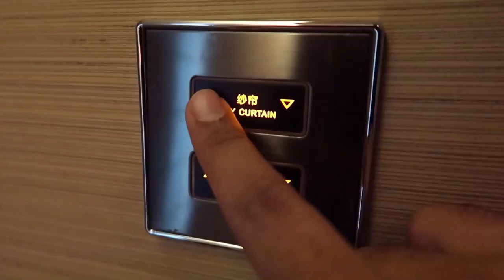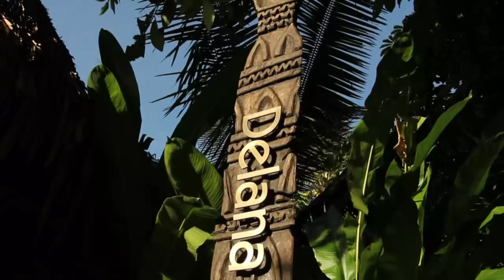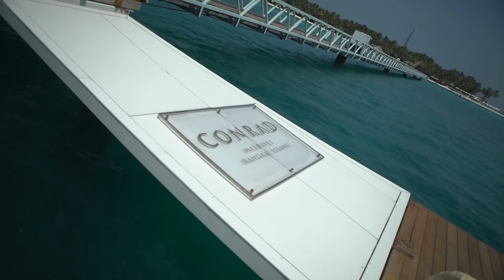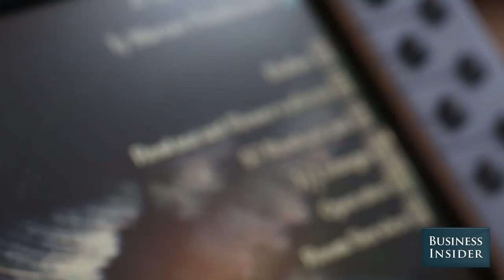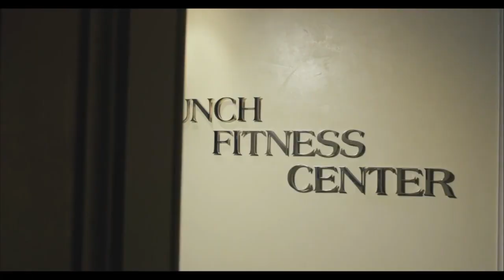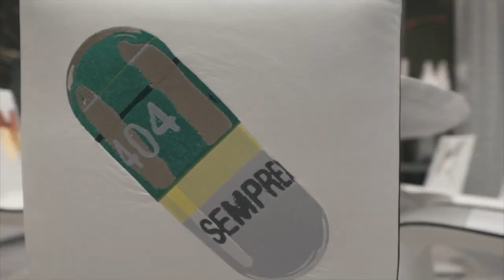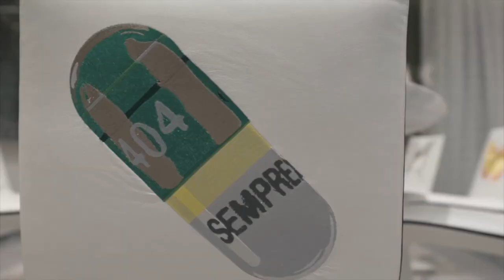Worlds Most Expensive Hotel Rooms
🚨Join The ineedmoney Team At 🛠 shorturl.at/mrsM7 🚨moneygang 🛠

Comment Your Thoughts On The Video And Who You Would Like To See Up Next!

In This Video We Covered the Worlds Most Expensive Hotel Rooms:

1. Hilltop estate resort in Fiji
2. Grand Resort Lagonissi Royal in Athens, Greece
3.  The Muraka, Conrad, Maldives
4. The Penthouse Suite, Hôtel Martinez, Cannes, France
5. Four Seasons Hotel Ty Warner, New York
6. Raj Palace Hotel, located in Jaipur, India
7. The Mark Penthouse, The Mark Hotel, New York City
8. The Royal Penthouse – Hotel President Wilson, at number three
9. Empathy Suite, The Palms, Las Vegas
10. Lover’s Deep Luxury Submarine, St. Lucia

If you liked the video check out these other videos about travel and hotels:

Translated titles:
Las habitaciones de hotel más caras del mundo

Die teuersten Hotelzimmer der Welt

Les chambres d'hôtel les plus chères au monde

Quartos de hotel mais caros do mundo

दुनिया के सबसे महंगे होटल के कमरे

Wêreld se duurste hotelkamers

Botërore Dhomat më të shtrenjta të hotelit

ዓለማት በጣም ውድ የሆቴል ክፍሎች

أغلى غرف الفنادق في العالم

Աշխարհների ամենաթանկ հյուրանոցային համարները